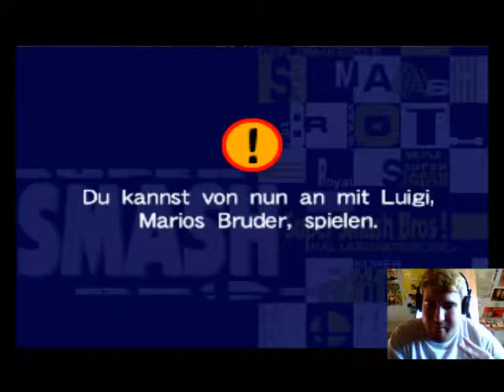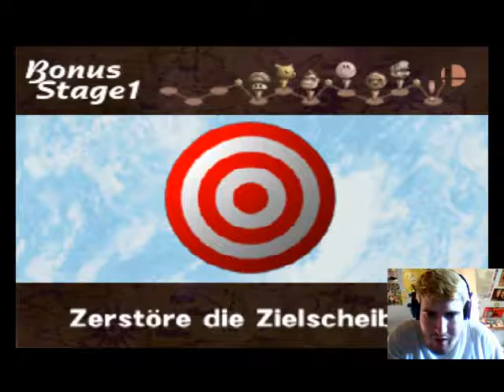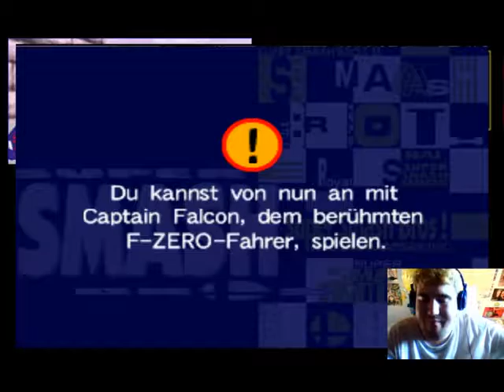Super Smash Bros. N64 Part 1 Luigi und Capitan Falon Freigeschaltet / BlackBolle / Deutsch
Hallo meine Lieben zusschauer hierist eine weiteren Letzplay Super Smash Bros N64 ,  auch hier endschuldige ich mich mit sound musik und voralem das meine stimme wie immer leider leise ist aber ich hoffe zumindes das ihr mich verstehn könnt und am wichtigsten ist das es euch spaß macht , und sonsten wünsch ich euch weiterhin viel spaß beim schaun  und wens euch gefählt last daumen hoch da , und wenn ihr nichts mehr verpassen wolt aboniren nicht vergessen wens wers noch nicht hat , um sonstn ehen wir uns bei nächsten folge und nächsten part.